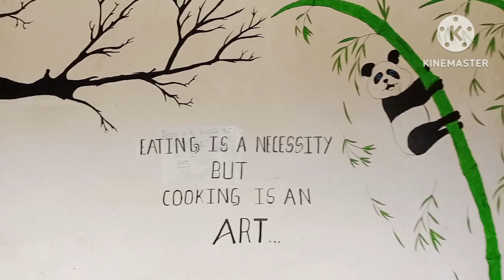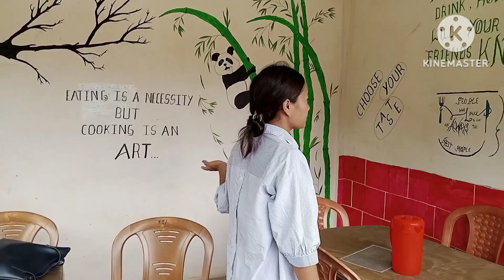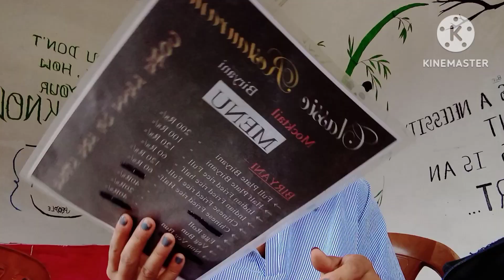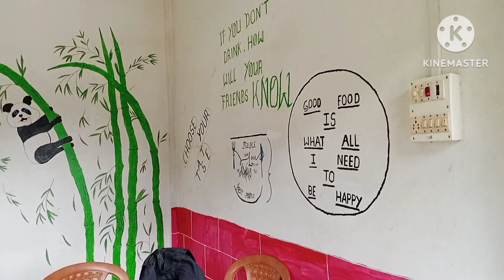Very poor road conditions (Kongan to N/mora)🥵😡🔥